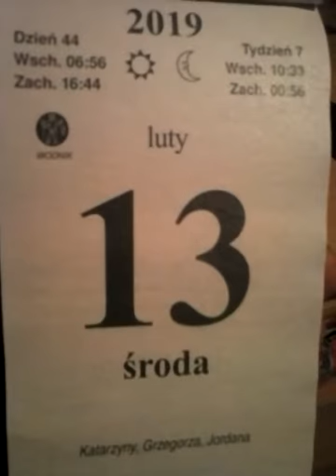13 luty 2019r.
Imieniny obchodzą: Beatrycze, Benignus, Benigny, Emnilda, Eulogiusz, Fulkran, Gilbert, Grzegorz, Humbelina, Jakub, Jan, Jordan, Jordana, Julian, Kastor, Katarzyna, Krystyna, Licyniusz, Martynian, Maura, Paweł, Polieukt, Stefan i Toligniew.
    Międzynarodowe – Światowy Dzień Radia (od 2012 proklamowany przez UNESCO)
    Wspomnienia i święta w Kościele katolickim[1][2] obchodzą:
        św. Eulogiusz z Aleksandrii (patriarcha) (według Martyrologium Rzymskiego 13 września)
        bł. Eustochia (Eustochium), benedyktynka
        św. Fulkran z Lodève (biskup)
        bł. Jakub z Viterbo (biskup)
        bł. Jordan z Saksonii (prezbiter)

    1241 – I najazd mongolski na Polskę:
        Mongołowie zdobyli i spalili Sandomierz.
        Zwycięstwo Mongołów w bitwie pod Turskiem.
    1477 – Zawarto antypolskie porozumienie między biskupem warmińskim Mikołajem Tungenem i zakonem krzyżackim, a królem Węgier Maciejem Korwinem. Król Polski Kazimierz IV Jagiellończyk nie chciał uznać decyzji kapituły warmińskiej, która obrała biskupem Tungena i popierał kandydaturę Wincentego Kiełbasy. Konflikt o obsadę biskupstwa warmińskiego doprowadził w następnym roku do wybuchu tzw. wojny popiej.
    1511 – Albrecht Hohenzollern został wielkim mistrzem zakonu krzyżackiego.
    1706 – III wojna północna: zdecydowane zwycięstwo wojsk szwedzkich nad dwukrotnie liczniejszą armią sasko-rosyjską w bitwie pod Wschową.
    1771 – Będąca w zaawansowanej ciąży 17-letnia Gertruda z Komorowskich Potocka, pierwsza żona Stanisława Szczęsnego Potockiego, została napadnięta i zamordowana na drodze koło Sielca Bełskiego przez nadwornych kozaków jej nieaprobującego małżeństwa teścia Franciszka Salezego Potockiego.
    1813 – VI koalicja antyfrancuska: zwycięstwo wojsk rosyjskich w bitwie pod Kaliszem.
    1825 – Car Aleksander I Romanow wprowadził poprawkę do konstytucji znoszącą jawność obrad Sejmu Królestwa Polskiego.
    1834 – Adam Mickiewicz zakończył pracę nad Panem Tadeuszem.
    1857 – Założono Poznańskie Towarzystwo Przyjaciół Nauk.
    1863 – Powstanie styczniowe: powstańcy wyzwolili na krótko Prużanę (obecnie Białoruś).
    1919 – Wojna polsko-bolszewicka: zwycięstwo wojsk polskich w bitwie pod Berezą Kartuską.
    1928 – Abp Francesco Marmaggi został mianowany nuncjuszem apostolskim w Polsce.
    1934 – Minister spraw zagranicznych Józef Beck wyjechał z oficjalną wizytą do Moskwy.
    1938 – W Przemyślu założono Związek Szlachty Zagrodowej.
    1944 – Oddział UPA dokonał masakry polskich mieszkańców wsi Łanowce na Podolu.
    1945 – Armia Czerwona zamknęła pierścień okrążenia wokół Wrocławia i zajęła miasta: Bytom Odrzański, Strzegom i Złotoryja.
    1978 – Premiera filmu wojennego Akcja pod Arsenałem w reżyserii Jana Łomnickiego.
    1980 – PKP wycofały z użytku ostatni parowóz Pt31.
    1982 – Stan wojenny: 45 osób zostało pobitych przez służbę więzienną w ośrodku dla internowanych w Wierzchowie Pomorskim.
    1984 – Sejm PRL przedłużył swoją kadencję o półtora roku.
    1985 – SB zatrzymała w Gdańsku 7 działaczy NSZZ „Solidarność”. Aresztowano trzech z nich: Władysława Frasyniuka, Bogdana Lisa i Adama Michnika.
    1986 – Kontradmirał Piotr Kołodziejczyk został mianowany dowódcą Marynarki Wojennej.
    1992 – Tadeusz Zieliński został Rzecznikiem Praw Obywatelskich.
    1998 – W FSC w Lublinie zjechał z linii produkcyjnej ostatni egzemplarz samochodu dostawczego Żuk.
    2009 – Sejm RP powołał komisję śledczą do zbadania okoliczności porwania i zabójstwa Krzysztofa Olewnika.